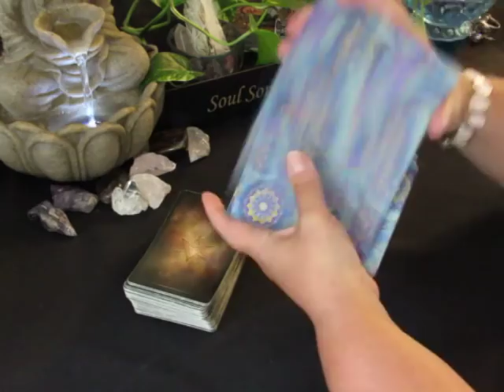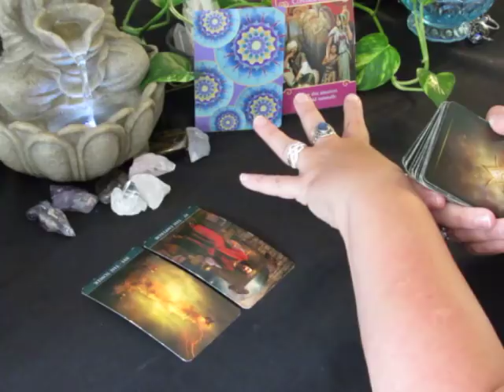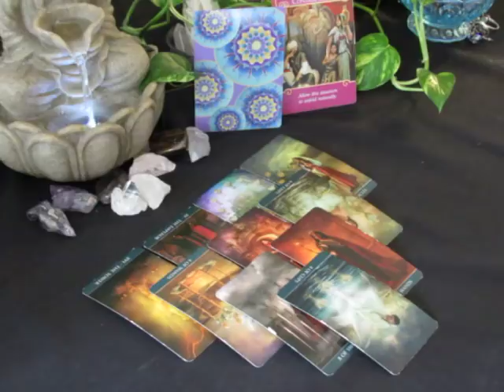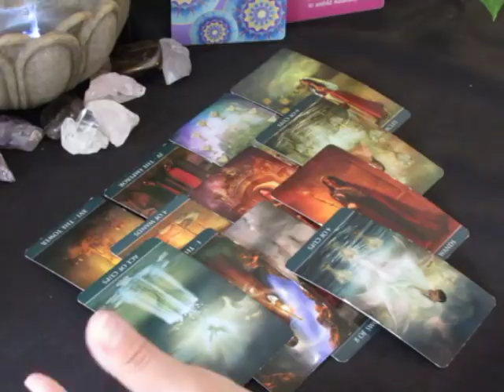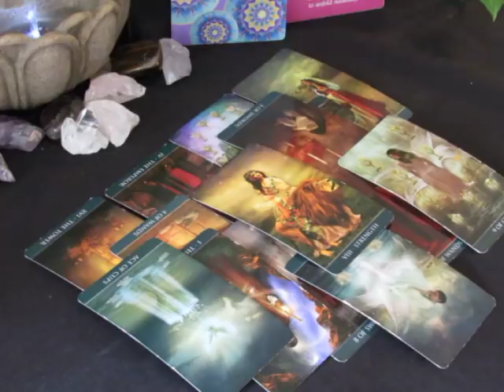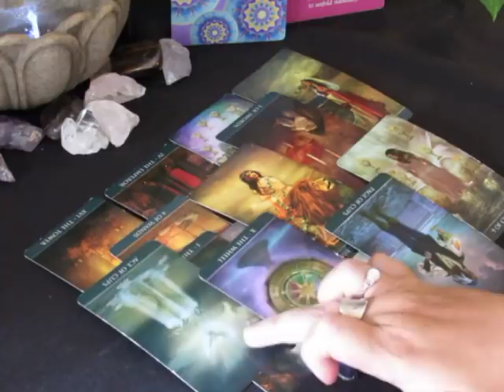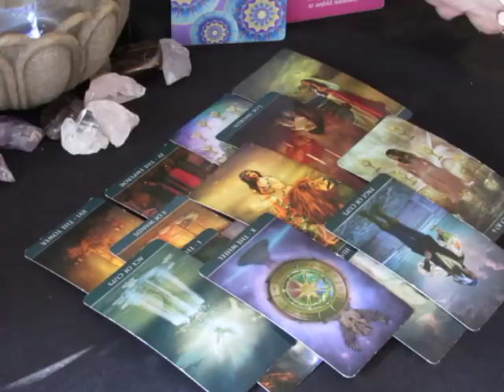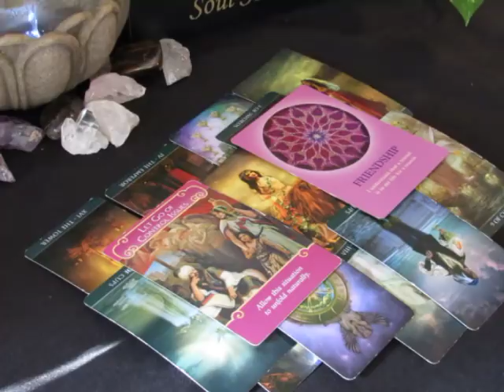~Sagittarius~Diving Timing is at Work~End of June 25 to July 1, 2018 Tarot Reading